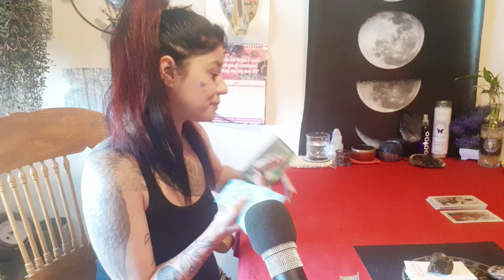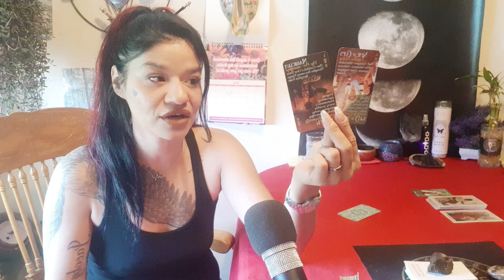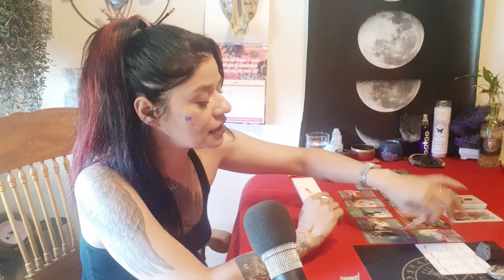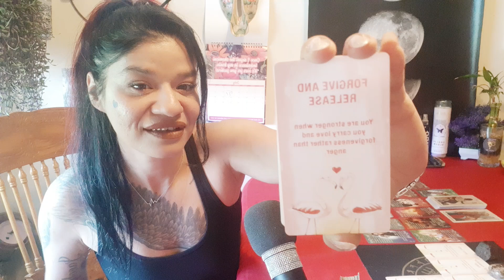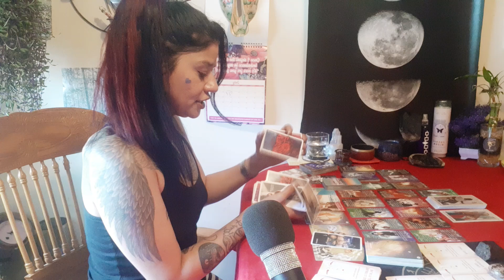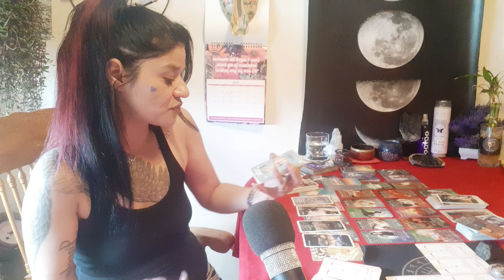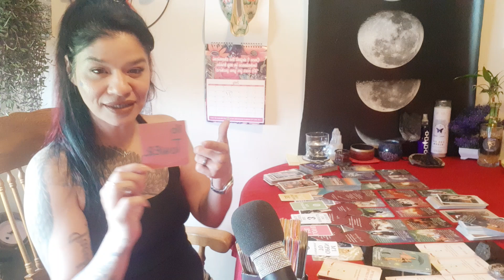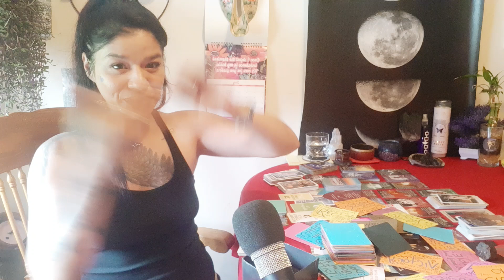These envious ppl fm ur pastlife r not happy u have an unbreakable💞coming in&Ure held in HIGH HONOR♾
1010 its Divine timing that everything gets balanced out. THERE ARE NO MORE DELAYS!

If you're new to the channel welcome to the FAMILY! Much Respect to all my soul tribe Memebers and all my NEWBIES! ♥️